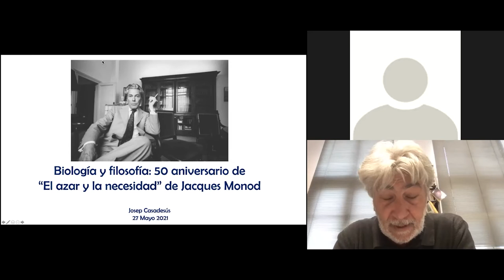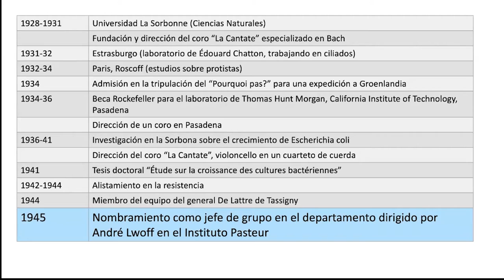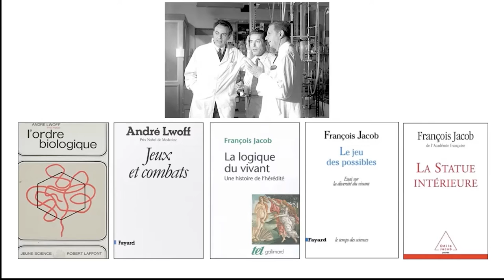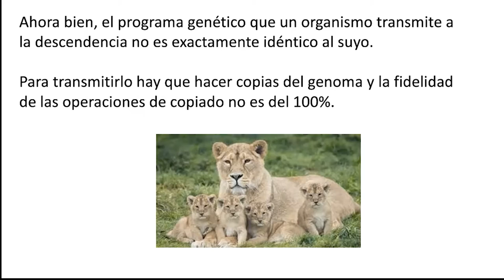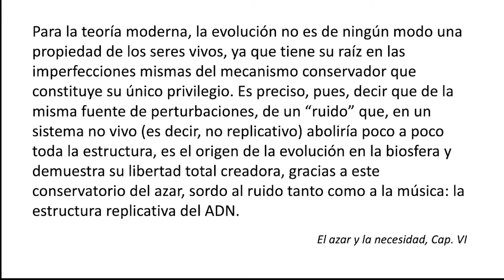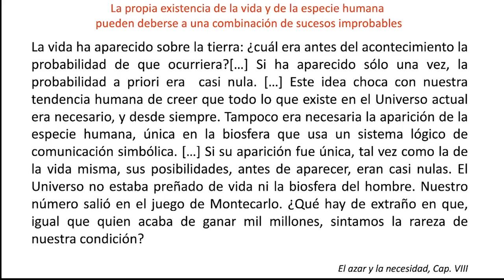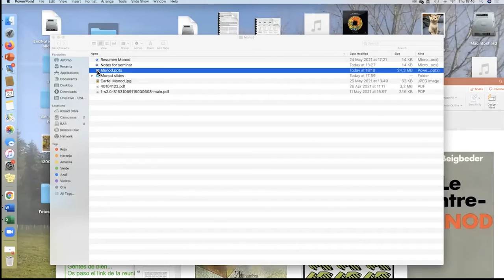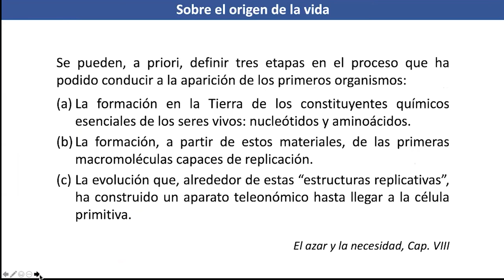Biología y Filosofía "50 años del Azar y la Necesidad" - Josep Casadesús (US)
Jacques Monod (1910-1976) fue investigador del Instituto Pasteur en París, y en 1965 compartió el Premio Nobel de Medicina con dos colegas del mismo instituto, François Jacob y André Lwoff, por el descubrimiento de mecanismos que controlan el funcionamiento de los genes. Monod tuvo inquietudes filosóficas a todo lo largo de su vida y fue amigo de Albert Camus y de otros pensadores existencialistas.  En el libro "El azar y la necesidad", publicado en 1970, Monod examina las implicaciones filosóficas de la biología moderna. El título hace alusión a Demócrito y resume la tesis principal del libro: que una combinación de determinismo y azar basta para explicar el universo, la biosfera y nuestra propia existencia sin necesidad de invocar explicaciones sobrenaturales. El materialismo de "El azar y la necesidad" fue objeto de numerosas críticas y polémicas, que Monod ya había previsto en el prólogo del libro: "Resulta hoy en día imprudente por parte de un hombre de ciencia el empleo de la palabra filosofía, aunque enseguida la califique de natural, en el título o en el subtítulo de un libro. Porque ello condena al libro a una acogida desconfiada por parte de los científicos y, en el mejor de los casos, condescendiente por parte de los filósofos". Cincuenta años después, el materialismo de Monod ha sido superado por autores aún más radicales como Richard Dawkins. Ahora bien, la claridad de "El azar y la necesidad" a la hora de filosofar usando argumentos científicos sigue resultando admirable. Además, el libro contiene una dosis (muy francesa) de florituras literarias que hacen entretenida la lectura.

Fecha:
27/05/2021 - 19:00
Conferenciante:
Josep Casadesús
Filiación:
Universidad de Sevilla (US)